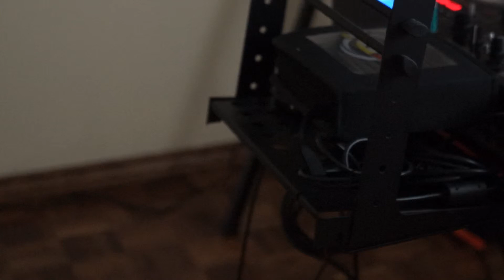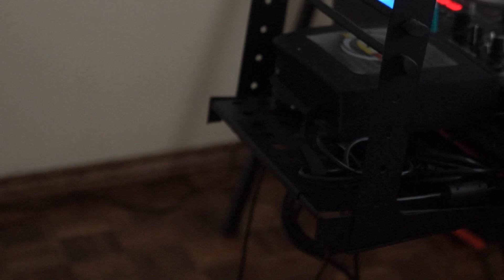NON-STOP DISCO 2014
Im not a professional dj.Im just trying my numark mixdeck quad and ev elx112p. I use my sony nex-7 for this video.